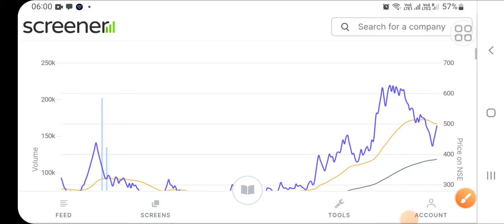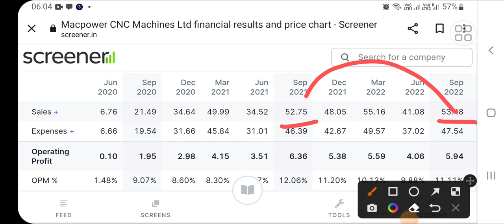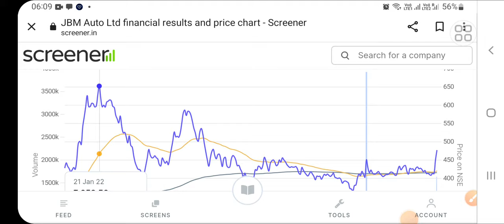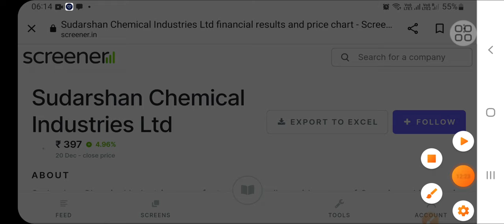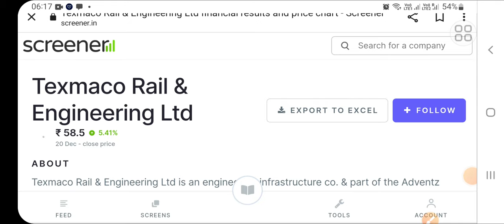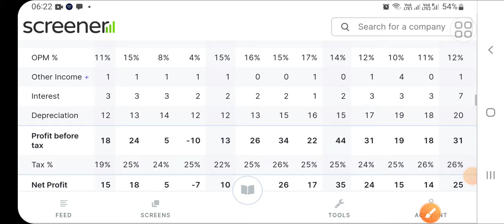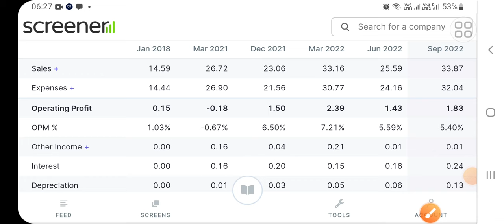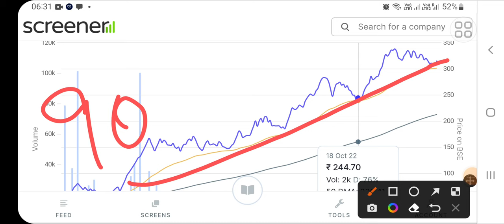10 Stocks to buy for Short term profit, Buy momentum Stocks🚀🚀🚀